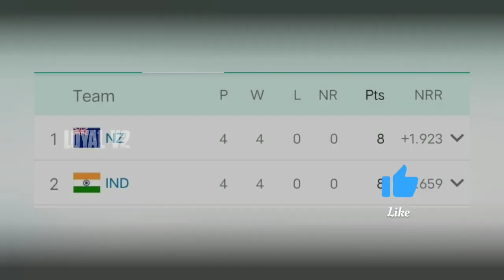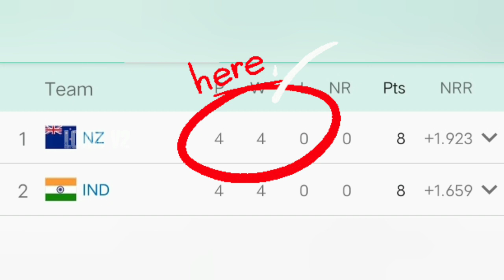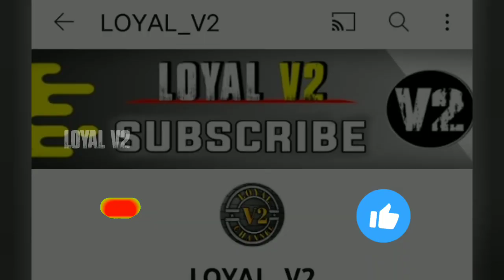ICC World Cup 2023 | IND vs NZ match day| India vs Newzealand | ಯಾರ್ win ಆಗ್ತಾರೆ | comment ಮಾಡಿ 👇